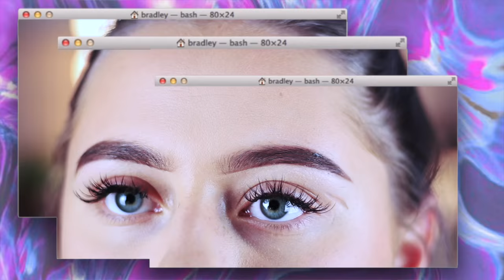Eyebrow Routine 2016 ♡